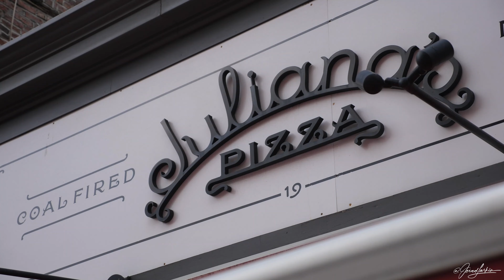In a New York Minute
Our New York City vacation in 1 minute - Brooklyn, Dumbo, Wall Street,  Central Park and more!